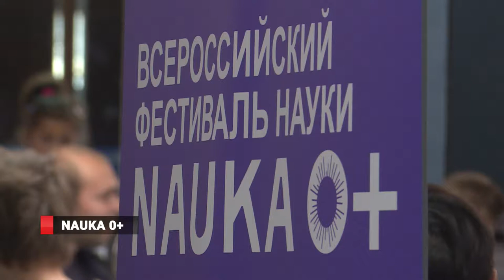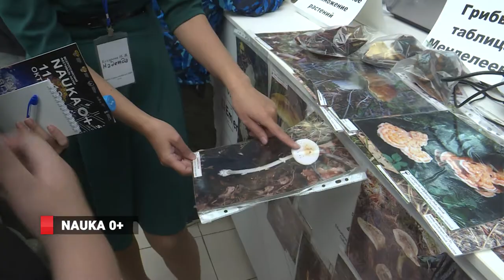Фестиваль «Nauka 0+» прошел во Владивостоке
Проверить качество питьевой воды, пройти мастер-класс по каллиграфии, или изучить SMART-технологии в лаборатории «Умный город» смогли жители Владивостока. Во ВГУЭС прошел ежегодный фестиваль НАУКА 0+.